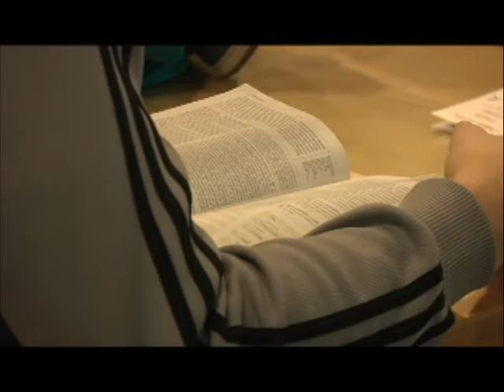Eagle 7 News 4 3 2014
University of Northwestern - St. Paul student-run newscast directed by Dan Henkel and anchored by Josette Elieff, Jordan Beckers, and Andrew Gullickson. Weather by Kent Svenson.